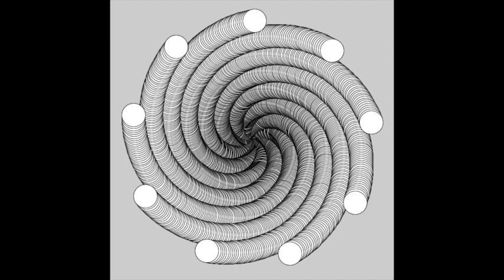Where It Goes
Music: The Great North Sound Society - Playdate